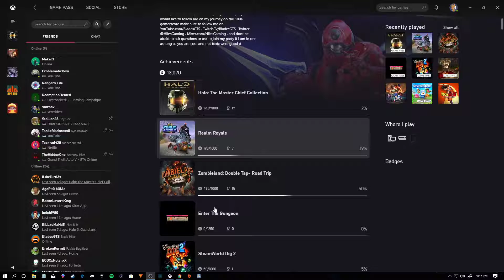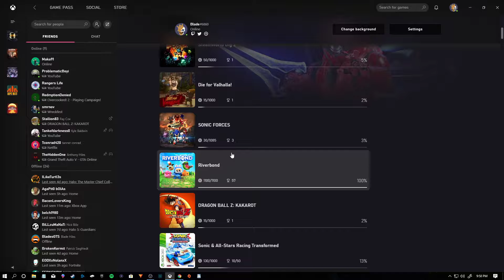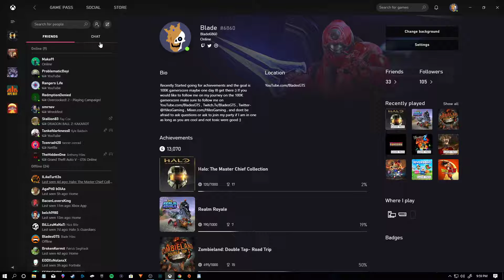My Journey To 100K Gamerscore #3 (1-25-20) Follow Me On MIXER!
Daily Streams Here- Mixer.com/HilesGaming

BTW King_James1214 and Stealyagirl7 are BOTS :)